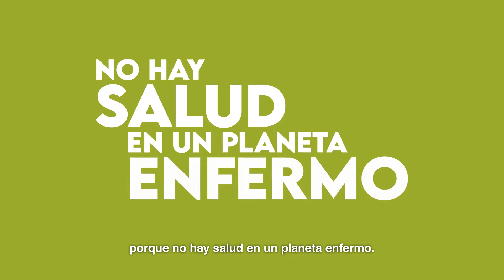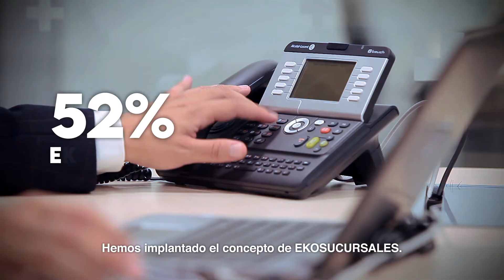Somos activistas y lo demostramos | DKV Seguros